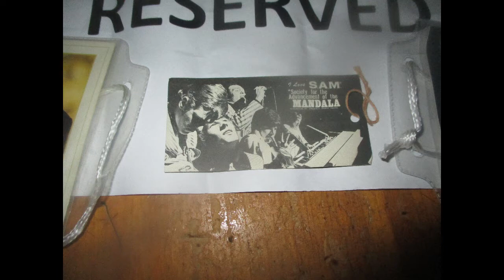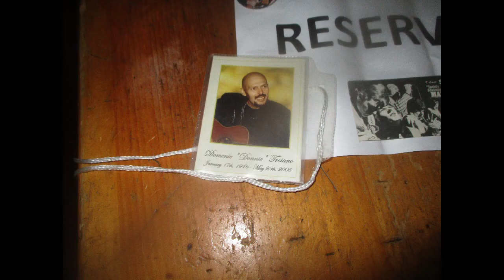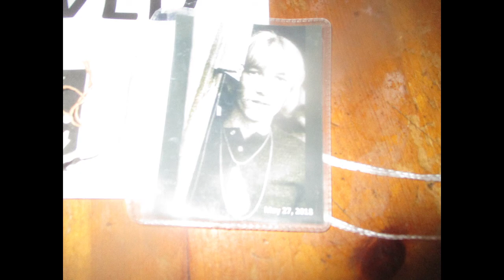OPPORTUNITY Canadian songwriters 2019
nov 21 2019   from THE PHOENIX CONCERT THEATRE  CSHF CANADIAN SONGWRITERS  HALL OF FAME